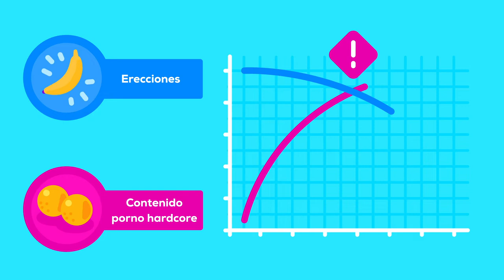La pornografía en Internet es gratis, pero los niños pagan el precio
Debemos hacer más para evitar que los niños estén expuestos a la pornografía en línea.

Es hora de exigir que todos los sitios que alojan pornografía tengan